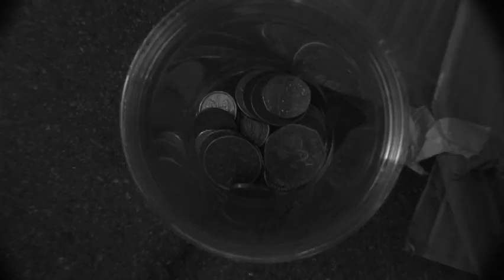Sights - Behind My Eyes(Prod. By Farma G)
Sights - Behind my eyes
Produced by Farma G